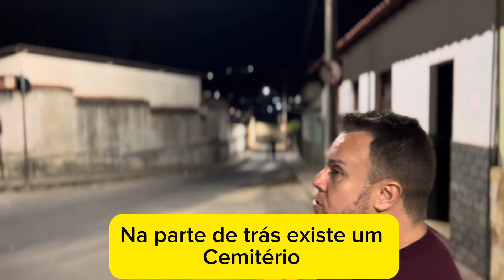Tatuzinho e a lenda do segredo em São João Del Rei